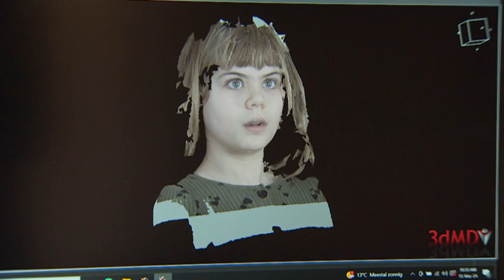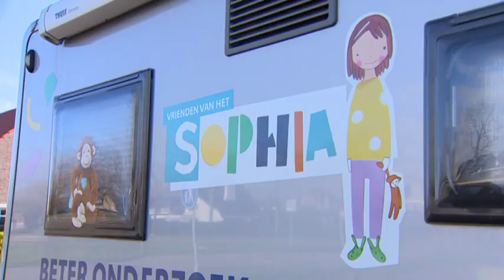Sophia Bus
Bron: RTV Rijnmond